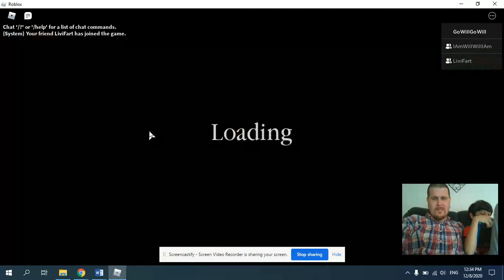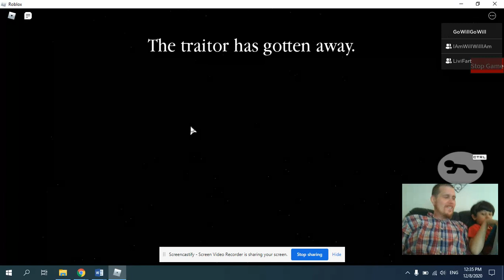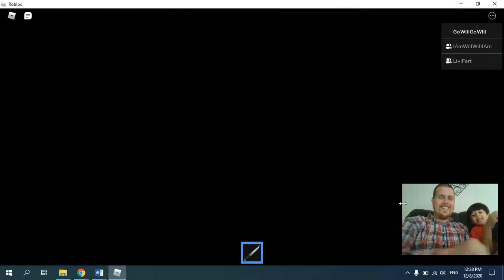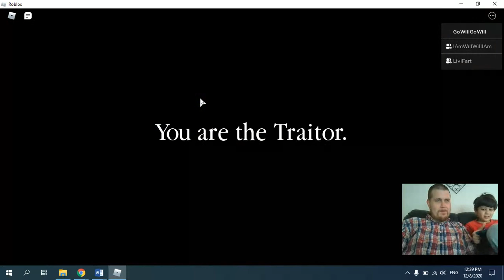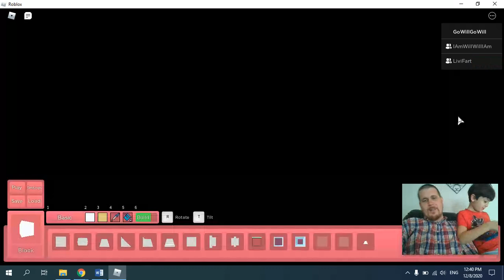GoWill Roblox episode 1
GoWill Roblox Piggy Build mode with Will, Livi and Daddy